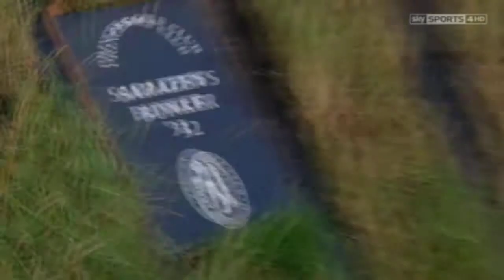Tony Wrighton in the bunker - PGA Europro Tour, Sky Sports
The famous Sarazen's bunker - part of the Europro Golf Tour programme on Sky Sports. Filmed at Prince's Golf Club, Sandwich, Kent.